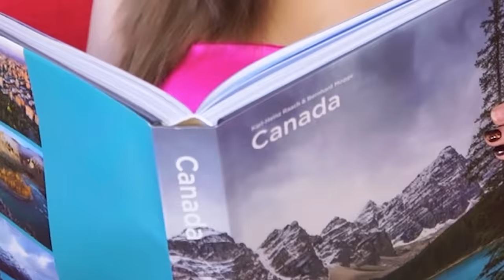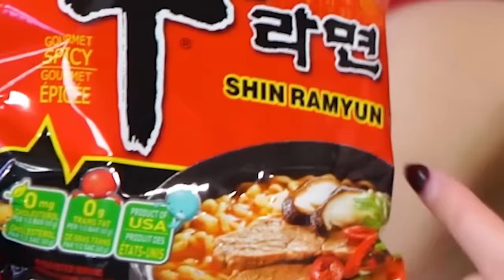I tried that DIY viral frothy coffee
Dalogna coffee just looks so creamy I needed to try it. I matched it with my favourite at home instant ramen because the caffeine content was through the roof.